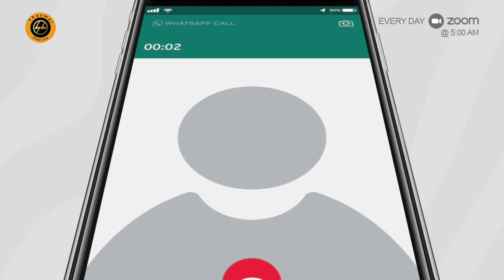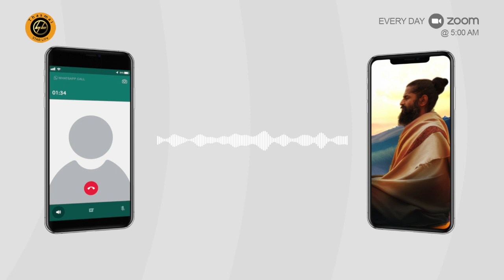Star Meditation Experience |SMS Meditation | Thasmai Guruji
Amaizing Experiances of SMS Meditation